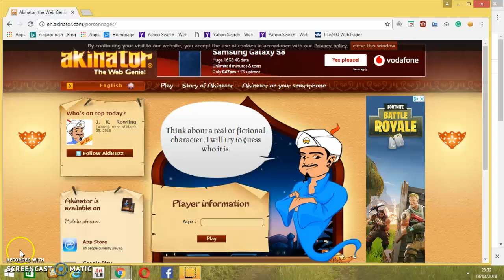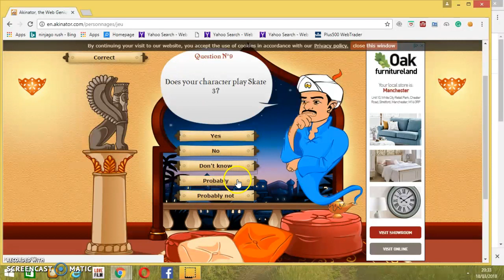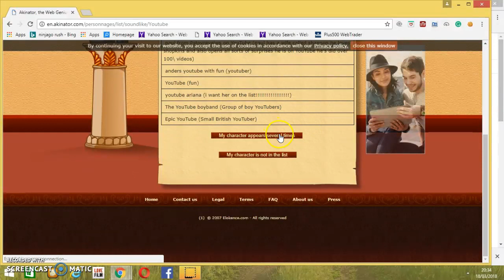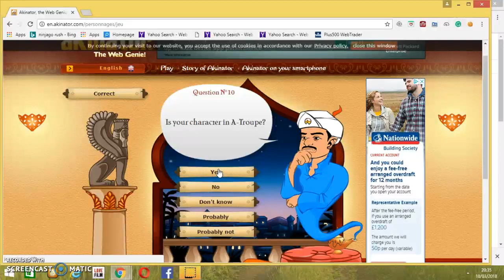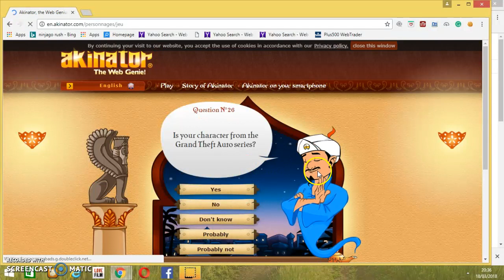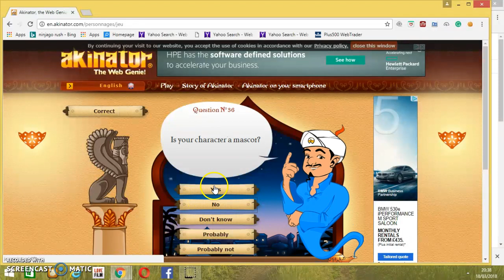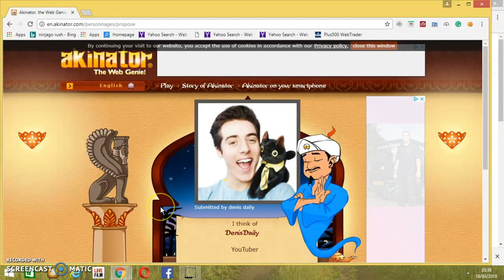Akinator|I LOST MY VOICE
Today I am playing Akinator And I lost my voice!